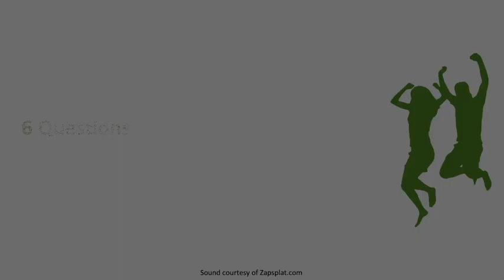Episode 155: Winning at Business and Life Podcast - Sheri Fink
6 questions. 7 minutes. Pure insights. Episode 155: Successful business leaders know how to create lifestyle freedom. Wise words from Sheri Fink, President of Whimsical World